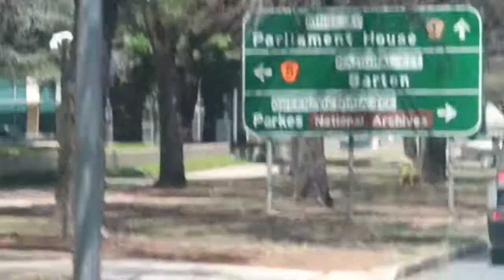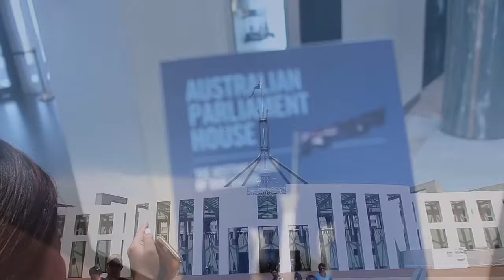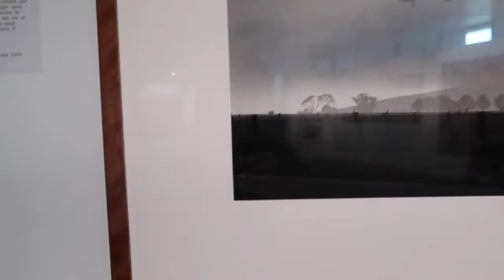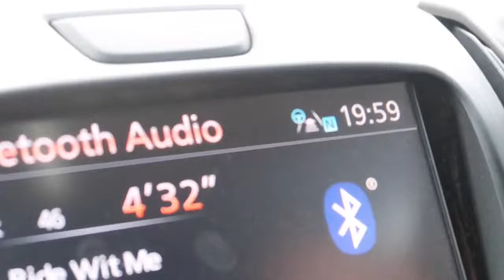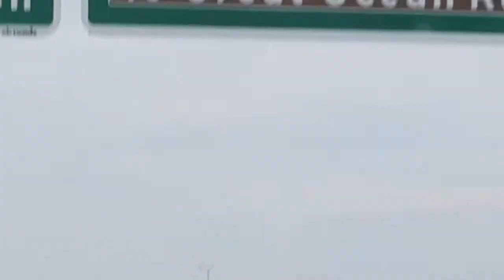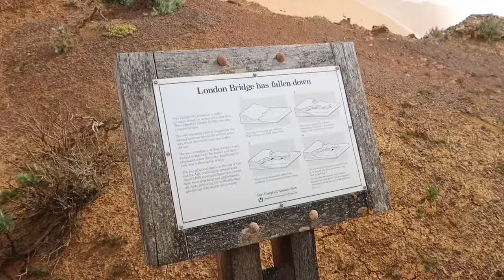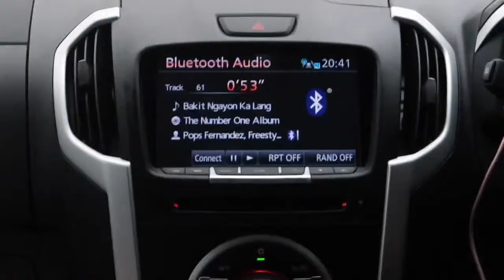Melbourne Vlog Part 1 🚘❤️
First trip of the year.. We travelled around Australia by land.. Drove for about 11hrs.. FIRST EVER FOR THE FAM.. Everything was worth it ✨💕

Name: Carina Ong
Location: Australia but born and raised in the Philippines
Age: 20
Camera: Powershot Canon g7x Mark II
Editor: iMovie